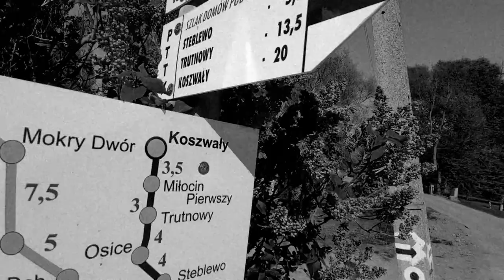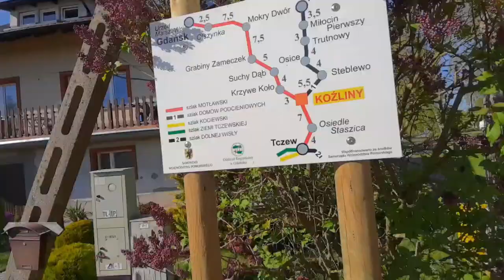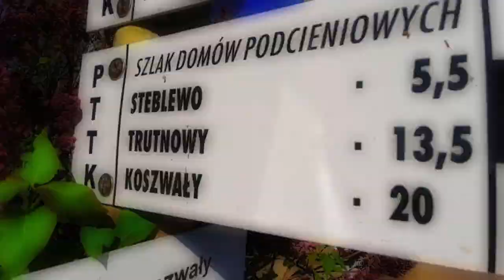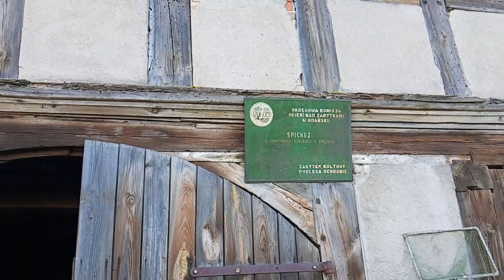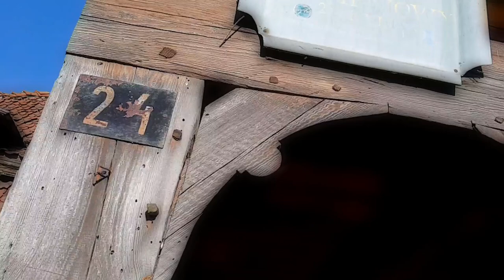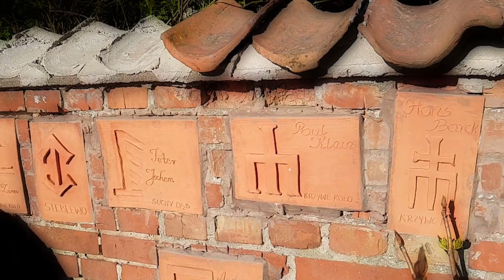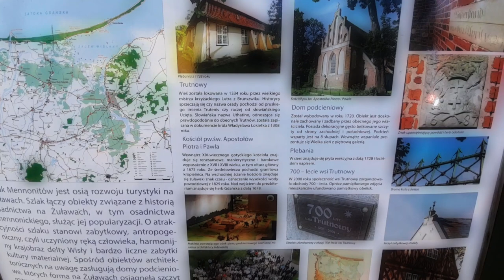Szlak Domów Podcieniowych PTTK czarny. Spin-off z Żuław Gdańskich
I jeszcze Spin-off z Żuław Gdańskich- Szlak Domów Podcieniowych. Taki krótki shorcik z odcinka Koźliny- Koszwały (20km) same ładne widoki w kilka minut.